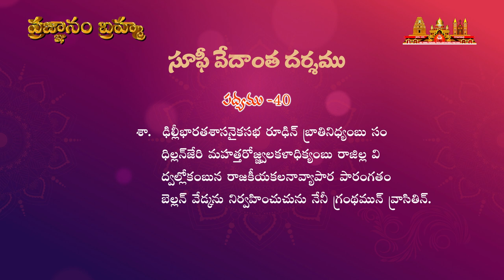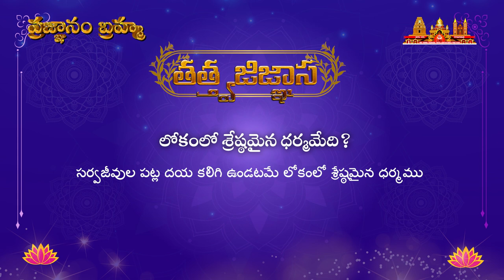ప్రజ్ఞానం బ్రహ్మ | Episode - 19| సూఫీవేదాంతదర్శము_అంతర్జాల సదస్సు | 28th May2022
షష్ఠ పీఠాథిపతులు బ్రహ్మర్షి డా. ఉమర్ ఆలీషా వారి సూఫీవేదాంతదర్శమే “ప్రజ్ఞానంబ్రహ్మ”
"ప్రజ్ఞానం బ్రహ్మ" ఎపిసోడ్ - 19
వక్తలు :
1. శ్రీమతి కిలారి దీప్తి, హైదరాబాద్
2. శ్రీమతి నిడదవోలు శివరాణి, హైదరాబాద్

ఓం శ్రీ సద్గురుభ్యో నమః
సూఫీ వేదాంతదర్శము

39వ పద్యము.
కవితనెఱుంగనట్టి పృథుకాలము  వ్రాసితి పుస్తకంబు లా
కవితనెఱింగి వ్రాయుటకు  గంటమురాదు  నుపన్యసించు నా
దినముల విద్యతోఁ గలసి తృప్తి ఘటించెడు వాని నిప్పుడో
లవము నుపన్యసించుటకు  లజ్జ ఘటించెడు నేమి చెప్పుదున్.

40వ పద్యము
ఢిల్లీభారత శాసనైకసభ రూఢిన్  బ్రాతినిధ్యంబు సం
ధిల్లన్ జేరి మహత్తరోజ్జ్వల కళాధిక్యంబు రాజిల్ల వి
ద్వల్లోకంబున  రాజకీయకలనా వ్యాపారపారంగతం
బెల్లన్ వేడ్కను నిర్వహించుచును నేనీ గ్రంథమున్ వ్రాసితిన్.

శ్రీ విశ్వ విజ్ఞాన విద్యా ఆధ్యాత్మిక పీఠము షష్ఠ పీఠాధిపతులు డా.ఉమర్ ఆలీషా వారు తత్త్వవేత్త . వీరు రచించిన సూఫీవేదాంతదర్శము గొప్ప తత్త్వసంహిత. పాఠకుల హృదయంలో మరో భగవద్గీత రూపంలో చిరస్థాయిగా నిలిచిన ఉద్గ్రంథం. పరమాత్మ స్వరూపమును అంతటా చూడడం కోసం వివిధ సాధనామార్గాలను ఈ గ్రంథం ద్వారా తెలియజేశారు. తన మోక్షము తన చేతుల్లోనే ఉంది, దాన్ని సులువుగా అందేలా చేయడమే ఈ గ్రంథం యొక్క ముఖ్యాశయము. ఈ సృష్టిలో ఏది నిత్యమో ఏది అనిత్యమో అనే వివేకాన్ని కలిగించి మనస్సుకు స్థిరత్వాన్ని కలుగజేస్తుంది ఈ గ్రంథము.
ప్రస్తుత ఆధునిక జీవన విధానాన్ని గడుపుతున్న మనందరికీ ఈ పద్యాలు చక్కని మార్గనిర్దేశకాలు. ఆనందకరమైన తాత్త్వికజీవనాన్ని గడిపే విధంగా మనలో స్ఫూర్తి నింపాలనే ఉద్దేశంతో ప్రతి శనివారం సాయంత్రం 7 గం.లకు సూఫీవేదాంతదర్శము పద్యాలను సులువుగా అర్ధం చేసుకొనే విధముగా ప్రజ్ఞానంబ్రహ్మ అనే ఈ సదస్సును సద్గురువర్యుల దివ్యాశీస్సులతో నిర్వహించుకుంటున్నాము.